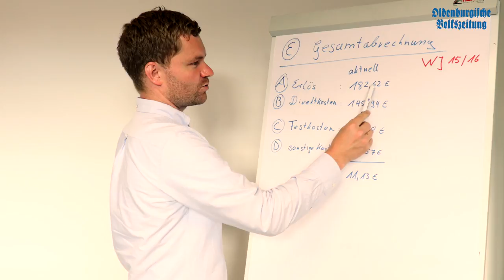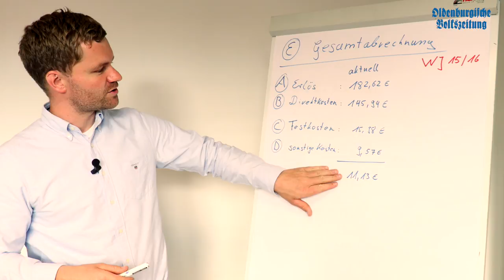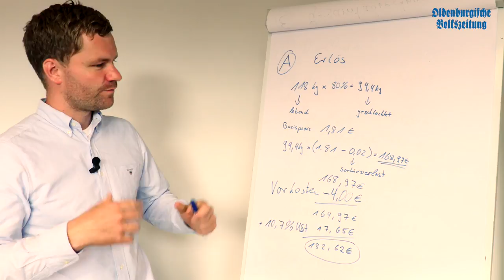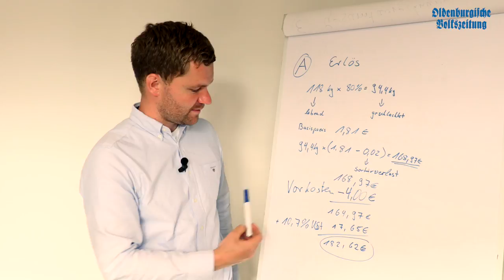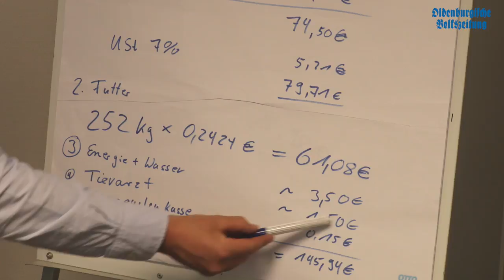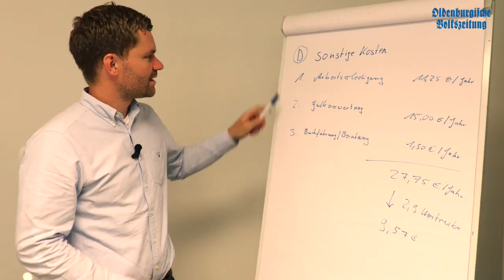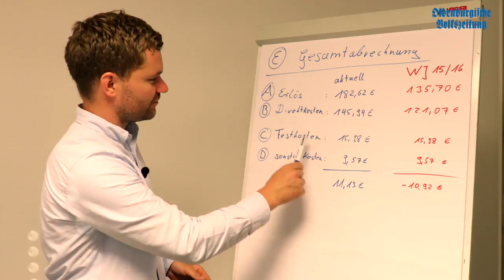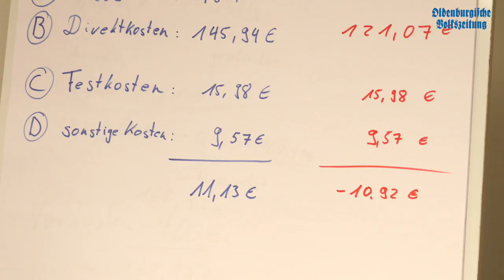OV-Videoserie Hofblick Folge 15: Wie viel kostet das Mästen eines Schweins den Landwirten?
In dieser Hofblick-Folge zeigen wir den Zuschauern, was für Kosten ein Landwirt in der Schweinemast einkalkulieren muss. Joseph kleine Holthaus aus Steinfeld rechnet dies einmal beispielhaft vor. Der nächste Hofblick erscheint am 12.07.17.